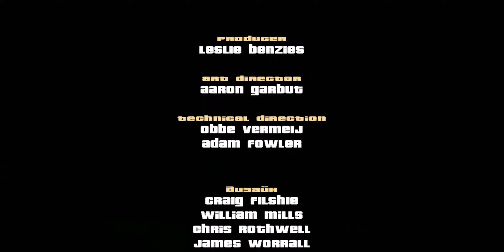GTA 3 APK - Обмен (63)